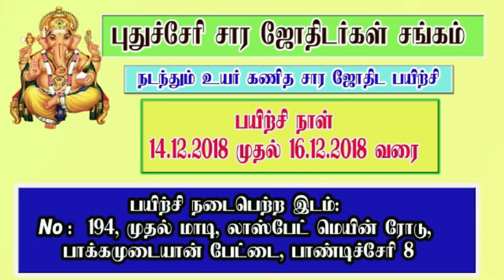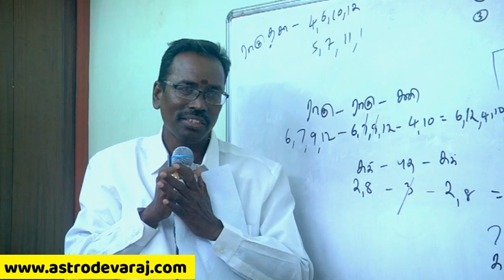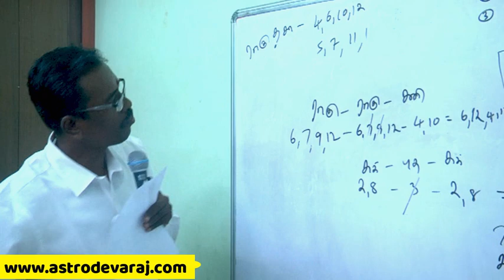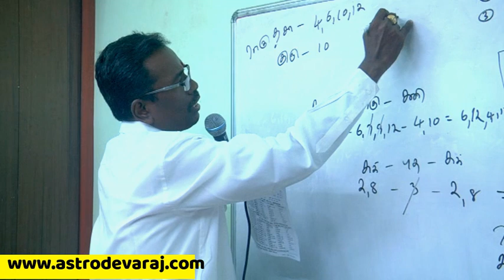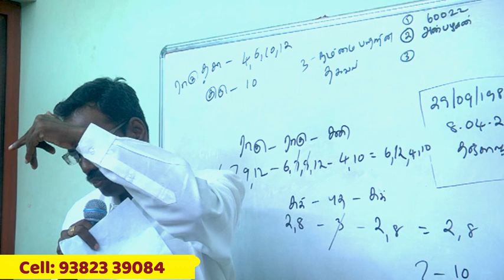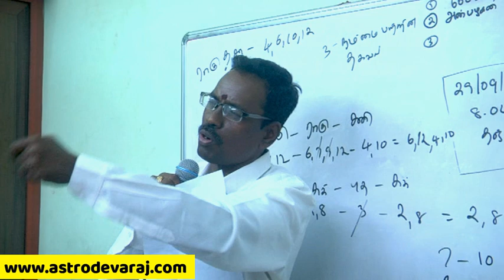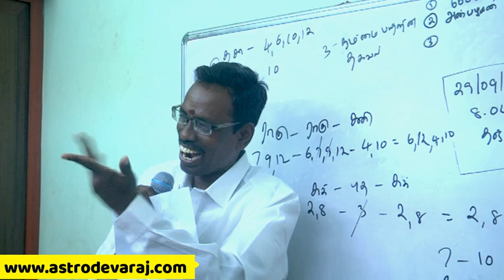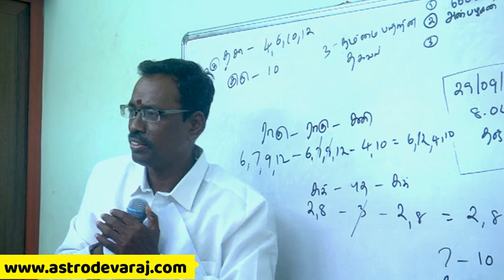KP Astrology in Tamil , Pondicherry Classes- 28, Cell:9382339084